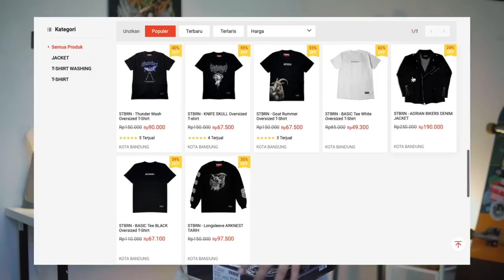Brand Aneh! Kaos Keren, Packaging Gokil, Masak Harganya Cuma 60 Ribuan?!!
hai, di channel ini membahas segala sesuatu yang berhubungan dengan brand lokal, tapi lebih fokus ke sneakers. selain itu juga ada info lainnya, pokoknya tentang brand lokal.

kadang sepatu yang habis unboxing saya jual di sini